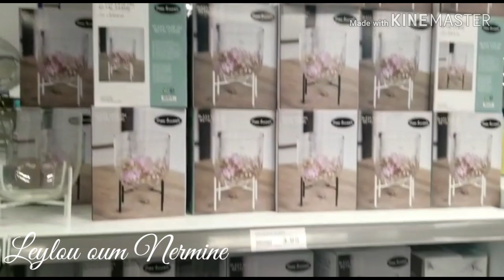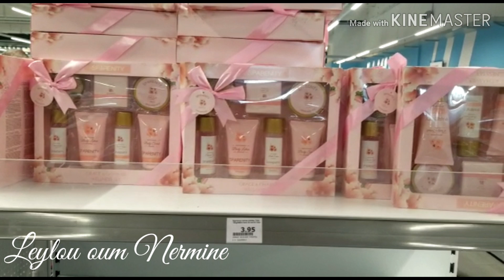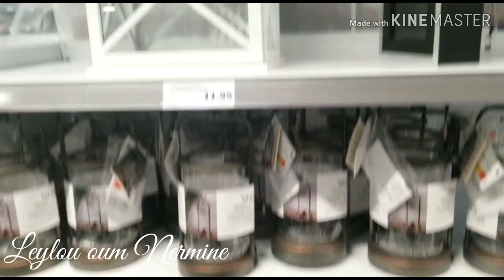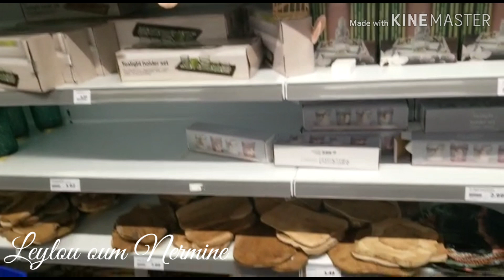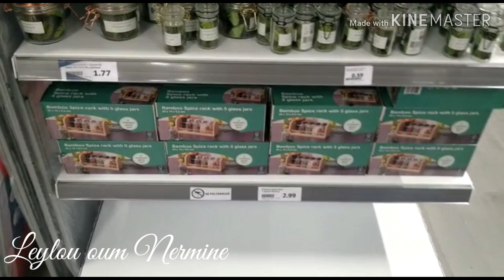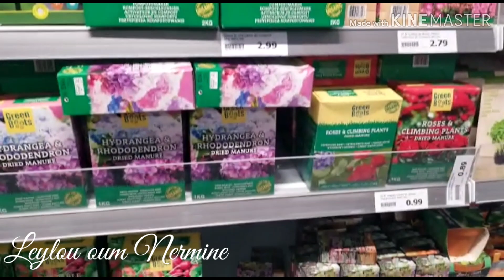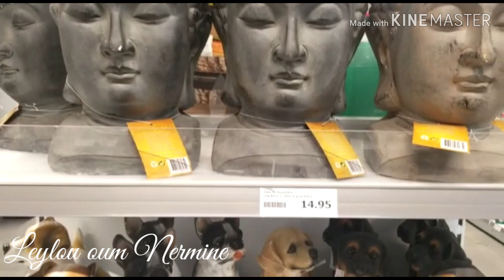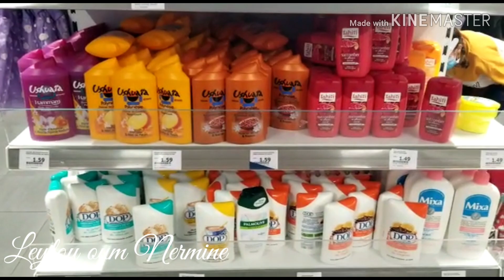Arrivage Action - 5 Juin 2020 💝💕